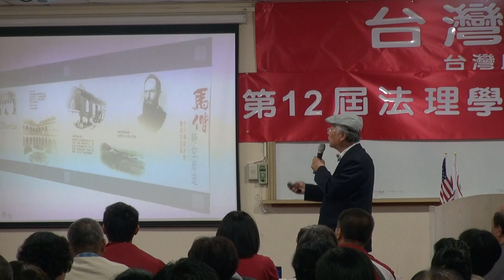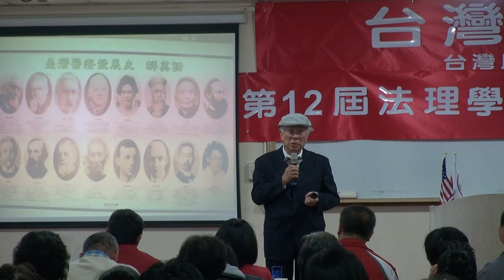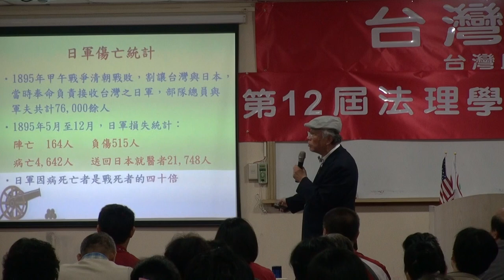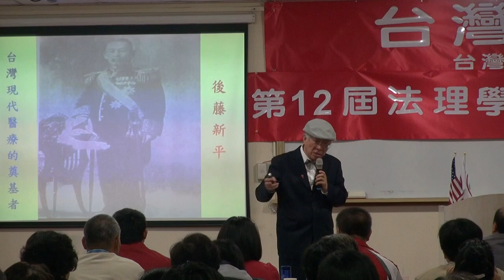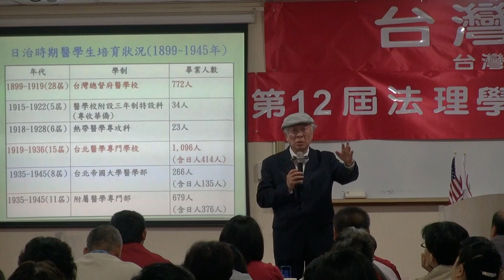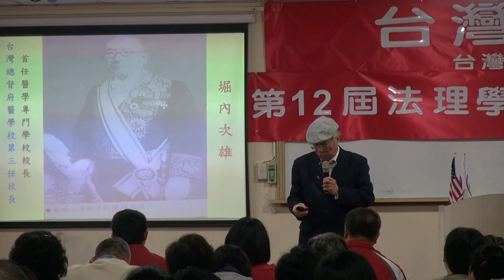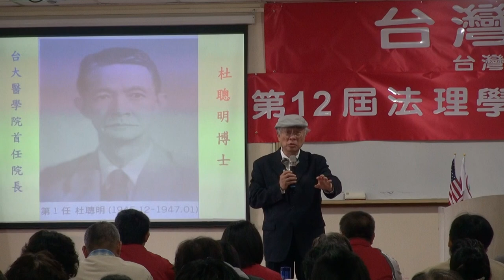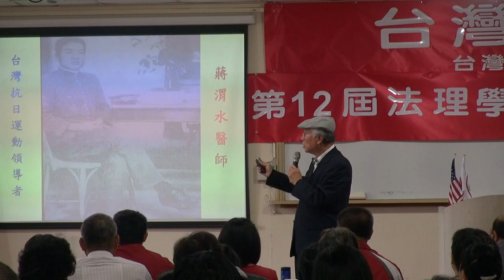130331-A10b-台灣醫療史-陳永興-台灣(民)政府第12屆法理學院高級行政參議班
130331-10-台灣醫療史-陳永興-台灣(民)政府第12屆法理學院高級行政參議班-教室A